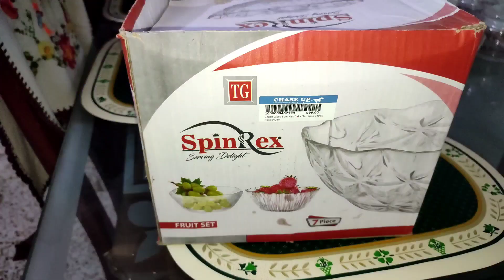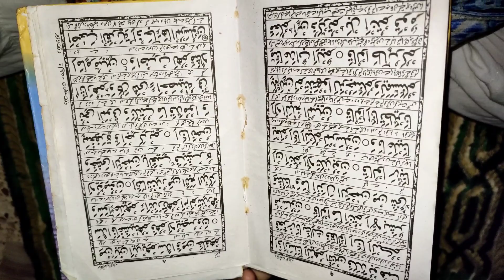my tough full day rountine vlog 💕|| busy day || kaneezfatimavlogs